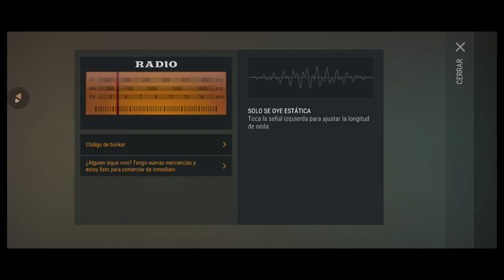De Noob A Noob Avanzado #12 | LDOE | Don Joystick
última misión del Acto I